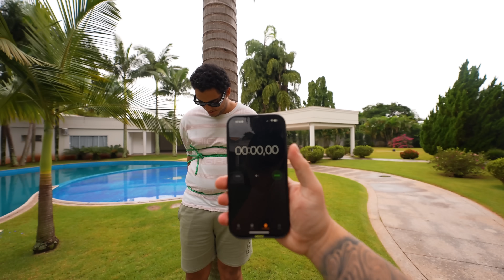DEMOS O TROCO NO VALENTÃO QUE BATEU NO MEU IRMÃO